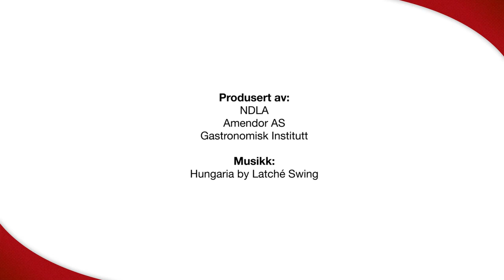Forbehandling av potet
For å få best mulig utnyttelse av potet, bør de forbehandles på riktig måte etter hvilken hva de skal brukes til.